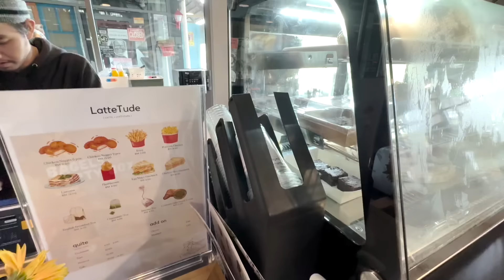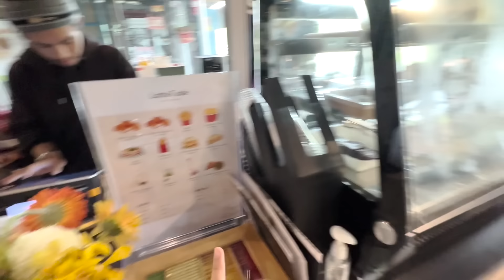FIRST REACTION AI TEAM AYRA PAKAI BRACES!! SEMUA GELAKKAN AYRA🤣